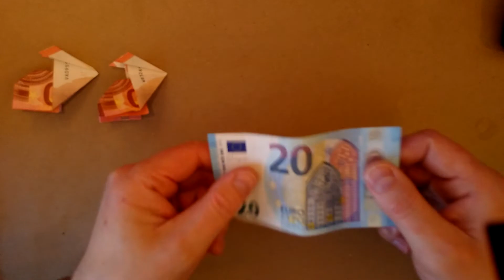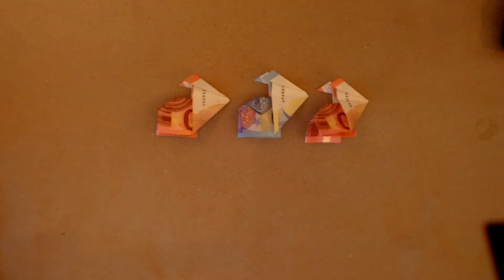Easter bunny from 20€ bill - Very simple tutorial - money gift for Easter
EN - Once again a very simple tutorial to fold a great gift. This time a bunny or a rabbit.
In any case, this is a perfect gift for Easter.